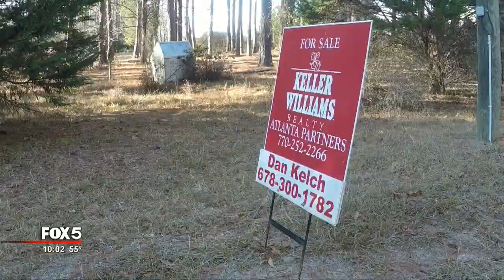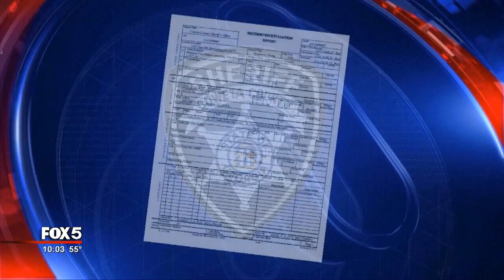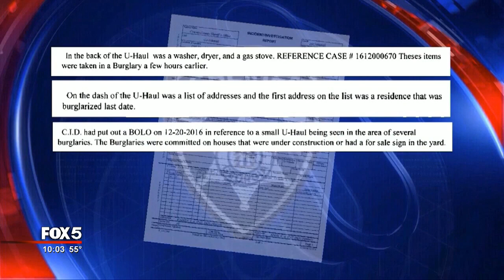Destructive thieves arrested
Deputies said some destructive thieves are behind bars.
Investigators say these suspects have caused serious damage to homes after they stole appliances and caused massive flooding.